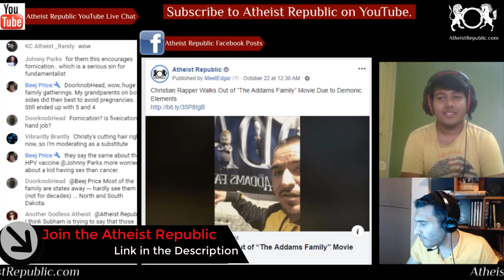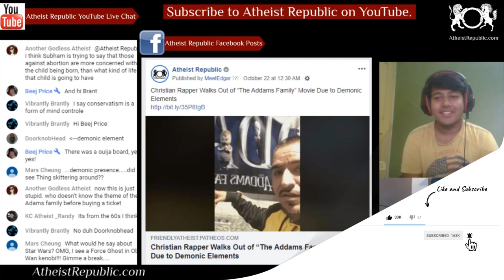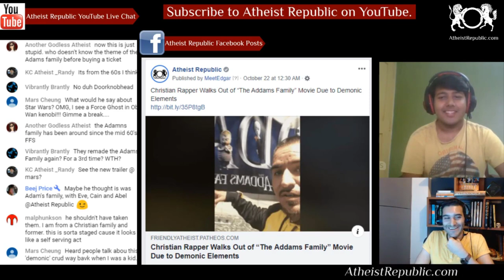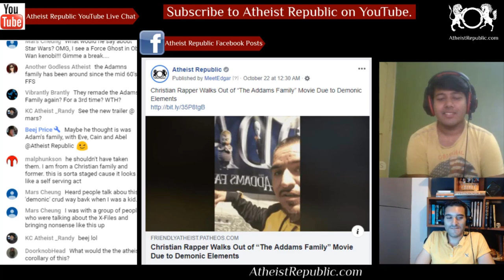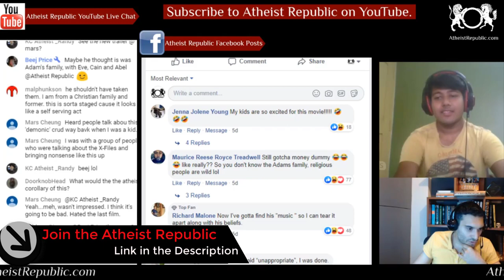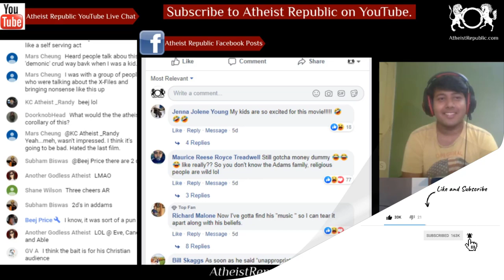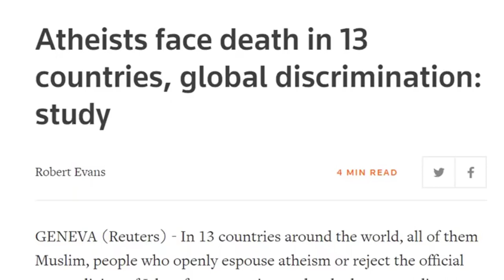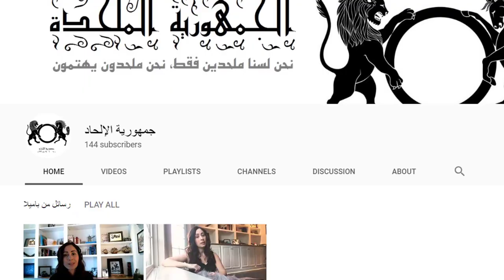Christian Rapper Walks Out of “The Addams Family” Movie Due to Demonic Elements 👹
Christian hip hop artist Bryann Trejo recently went with his family to go see the new Addams Family movie, and he had to walk out of the theater. Not because the movie was bad, but because it was apparently way too demonic. Who would've guessed a movie about the Addams family would include faux-horror elements? The video ends with his kids explaining why they had to leave… and a prayer. Because only God can counter the dangers of an Ouija board.

Source: Christian Rapper Walks Out of “The Addams Family” Movie Due to Demonic Elements
Location: USA